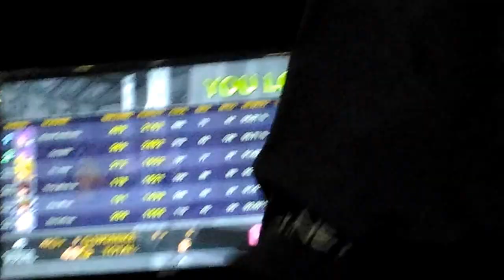SDO-X SDOIC 2016 - Grand Final - (Secret) Odin LV49 (6K)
Most difficult 6K song in SDO history